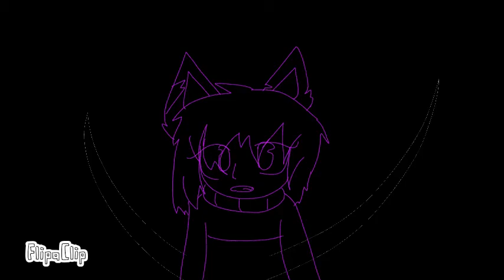•Youth•[meme] (thanks for 45+ subs :33 )